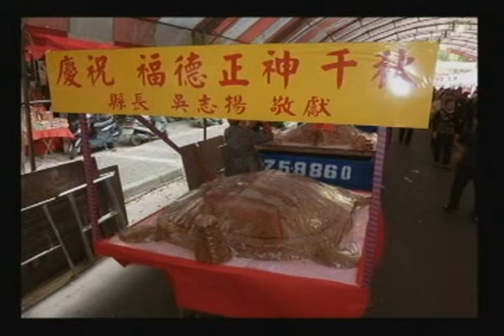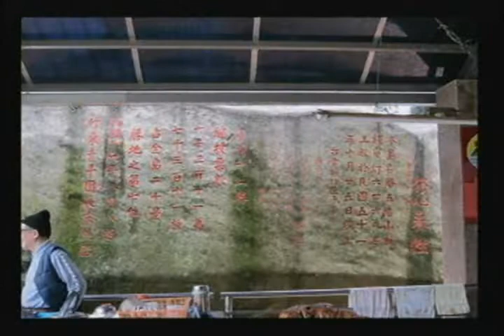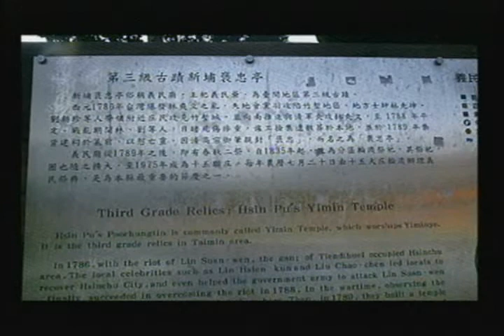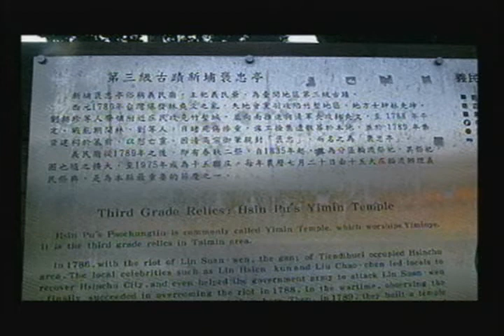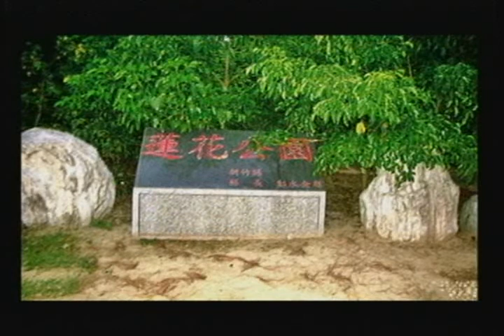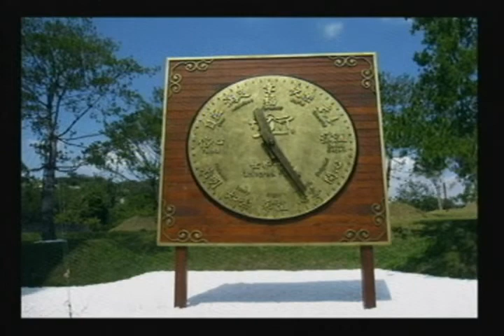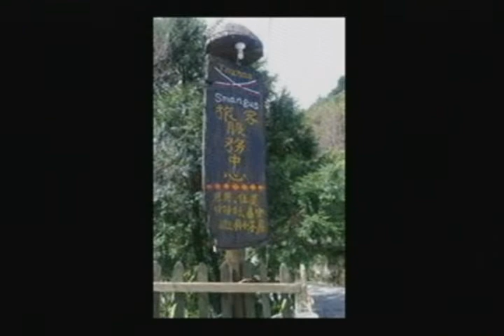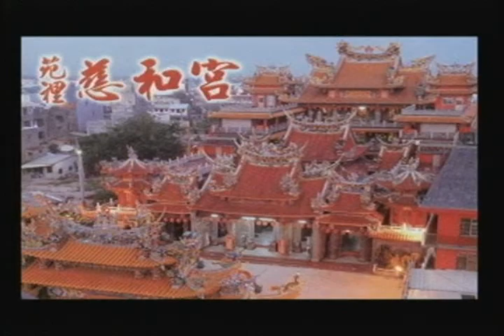01_3含天主教堂、巨大的媽祖神像、水牛雕刻像